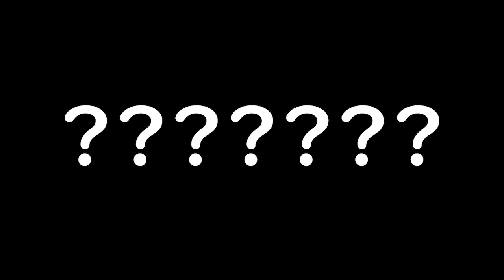【神回】美女と呼吸ニキ限定解除してみた第三回#水泳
今回はみさたさんに協力していただき
潜水してきました！

みさたさんの活動は下記URLより！！